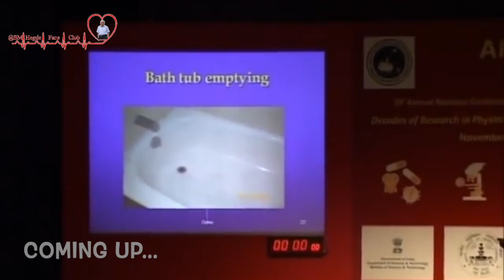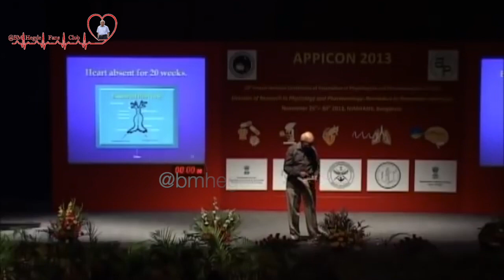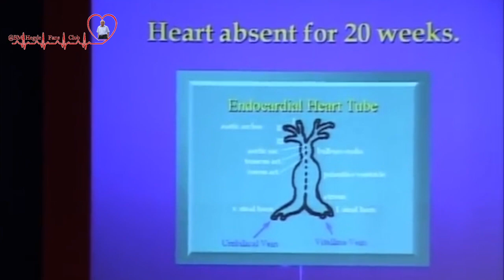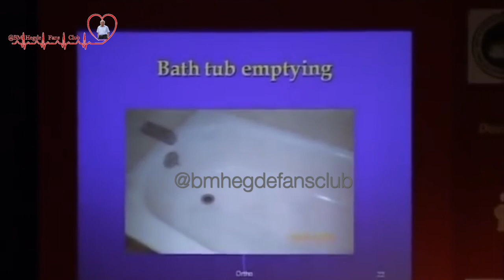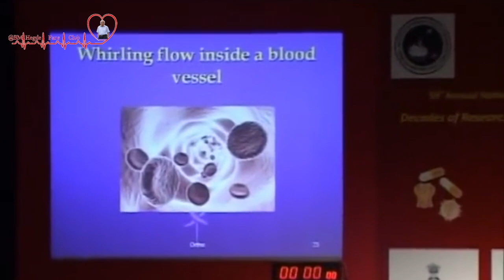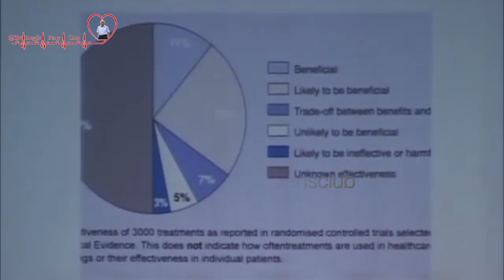Heart Really Pump Blood? - Dr. B M Hegde